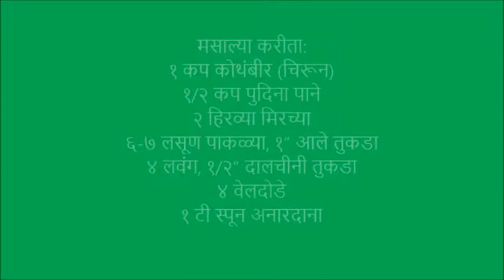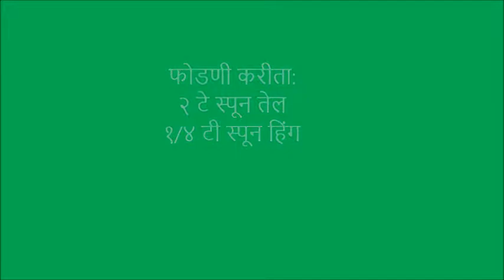स्वादिष्ट टेस्टी पुदीने के आलू भाजी रेसिपी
स्वादिष्ट मसालेदार पुदीने के आलू भाजी रेसिपी विडिओ इन मराठी Swadist Pudina ke Aloo Bhaji  Recipe Video in Marathi

पुदिनाच्या पानाचा स्वाद खूप छान येतो. पुदिना बटाटा ची भाजी खूप टेस्टी लागते. घरी पार्टी असेल तेव्हा ही डीश बनवा. पुदिना आलू सब्जी मुलांना डब्यात द्यायला सुद्धा छान आहे. मुले आवडीने खातात. ही भाजी बनवायला सोपी आहे व झटपट होणारी आहे. पराठा बरोबर किंवा पुरी बरोबर सर्व्ह करा.

पुदिना मध्ये औषधी गुणधर्म आहेत. पुदिना च्या सेवनानी डिप्रेशन, सरदर्द ह्यासाठी लाभदायक आहे. तसेच त्वचा व स्मरणशक्ती ह्यावर सुद्धा गुणकारी आहे.

पुदीनेके आलू रेसिपी ह्या विडीओ मध्ये स्टेप by step दिली आहे.

पुदिनेके आलू ह्याची रेसिपी आमच्या साईटवर येथे पहा.